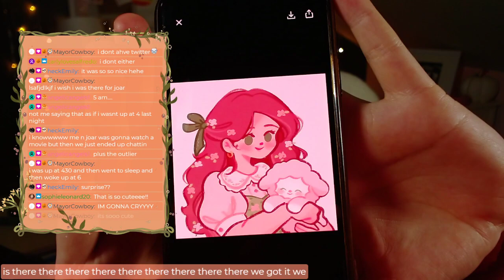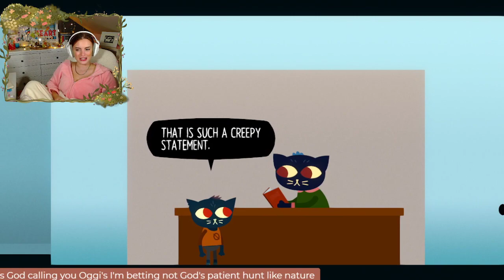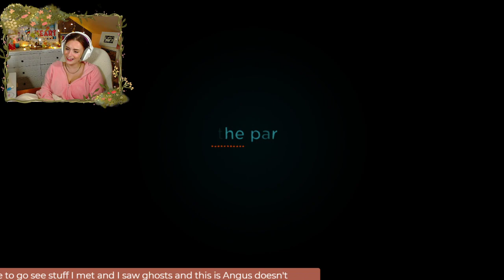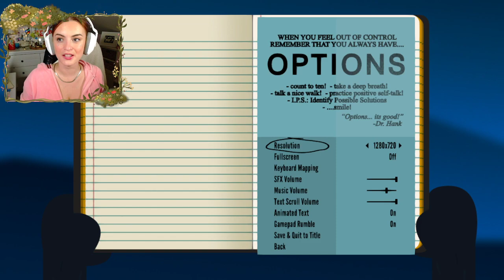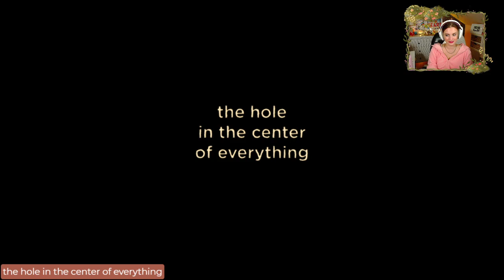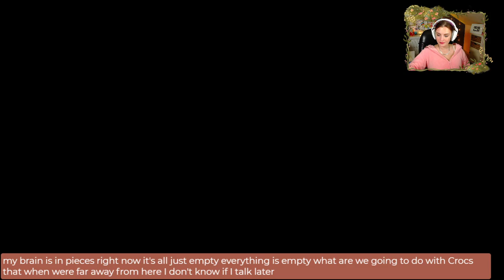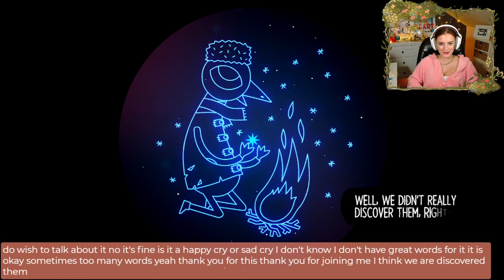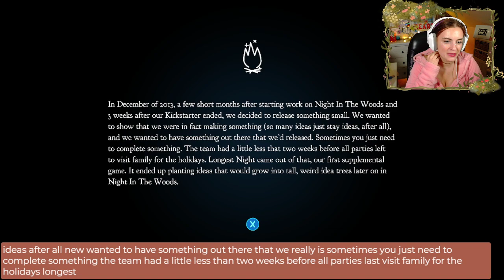NITW FINALE! days 11 & 12 - hike w/ angus and mystery solving :,) | !modlove !lurk